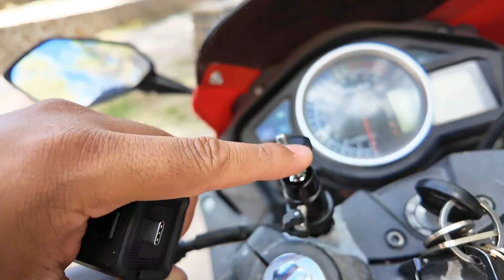Dando la vuelta por las calles de Sain Alto, Zacatecas probando la cámara DJI OSMO POCKET en moto 🏍️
Dando la vuelta por las calles de Sain Alto, Zacatecas probando la cámara nueva camara DJI OSMO POCKET desde una MOTOCICLETA